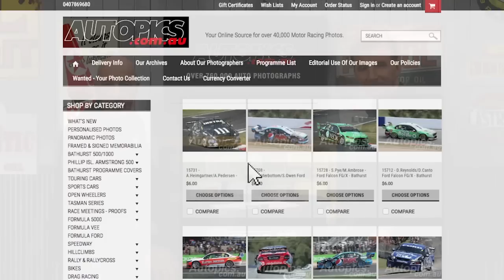Falcon FG & FG X - Shannons Club TV - Episode 134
In this episode of Shannons Club TV, Mark Oastler & John Wright take a look at the Aussie Fords that ensured a dignified demise of the great Australian road car - the FG & FG X Falcon.